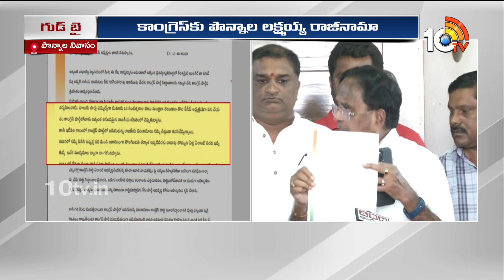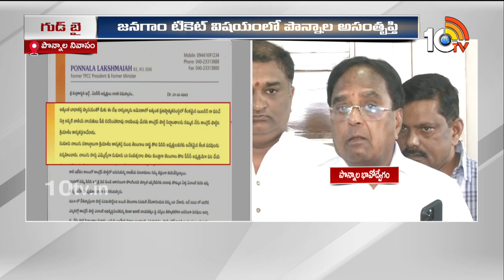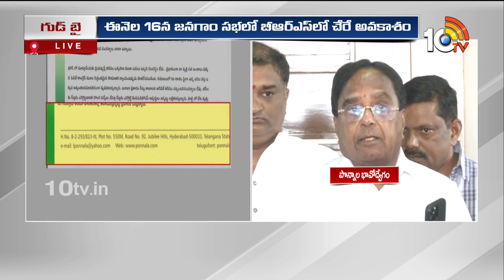Ponnala Lakshmaiah Resigns to Congress | కాంగ్రెస్‌కు రాజీనామా..ఖర్గేకు లేఖ | 10TV News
10TV is one of the Largest Content producing Telugu News Channel in Telugu States. Its one of the leaders in the production and broadcasting of un-biased and comprehensive news.
10TV offers round the clock coverage of latest breaking news and unique mix of news bulletins, current affairs and Entertainment programmes.
10TV Youtube Channel offers Latest News from Telugu States, Politics, Entertainment, Health, Sports Lifestyle, Devotional, National News, International News and lot more.!

హాయ్,
10టీవీ యూట్యూబ్ చానల్‌కి స్వాగతం. 10టీవీలో ప్రసారమయ్యే కథనాలతో పాటు ఆసక్తికరమైన మరెన్నో అంశాలను 10టీవీ యూట్యూబ్ చానల్లో మీకు అందిస్తాం. మా వీడియోలలో మీకు నచ్చిన వాటిని మాకు తెలియజేయండి. అలాంటి మరిన్ని కథనాలను మీకు అందించేందుకు ప్రయత్నిస్తాం. నచ్చిన వీడియోలను మరింత మందికి షేర్ చేయండి. చానల్‌ను సబ్‌స్క్రైబ్ చేయడం మరిచిపోకండి. ధన్యవాదములు.!